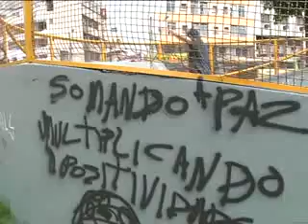AUDIÊNCIA PÚBLICA - PISTA DE SKATE EM JUIZ DE FORA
Telejornal: Jornal da TVE e Jornal Minas 1ª e 2ª Edição
TVE - Canal 12 - Juiz de Fora/MG
Notícias de Juiz de Fora/MG